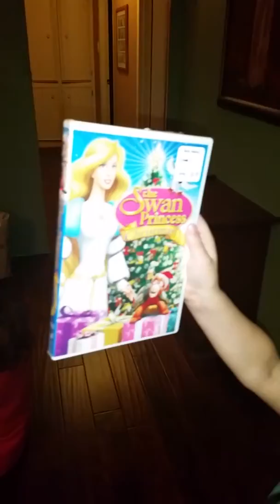Daigle Christmas 2014